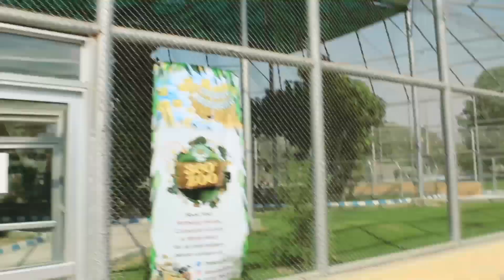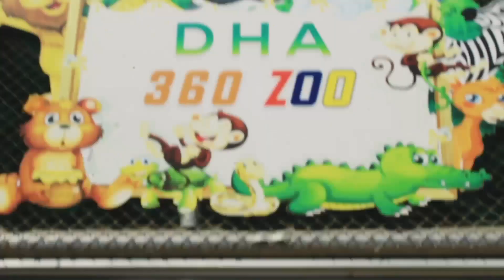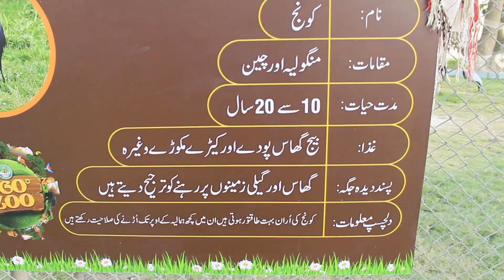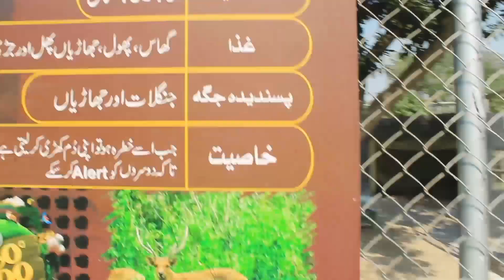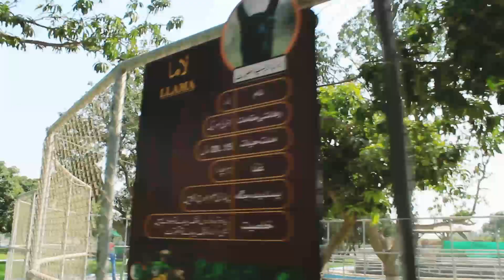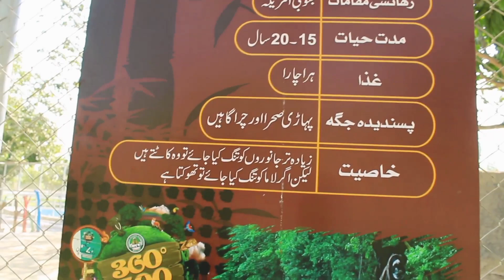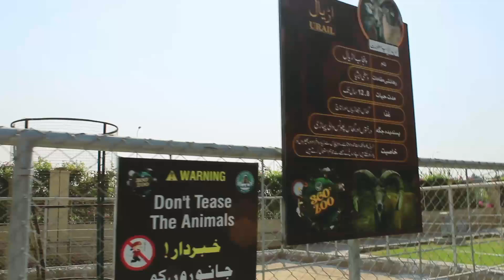DHA multan vlog| Vlog 7 | Today vlog Aali fight at zoo both maza aya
Aali ki hogi fight| today vlog ❤️
yr Facebook page bii follow kr do